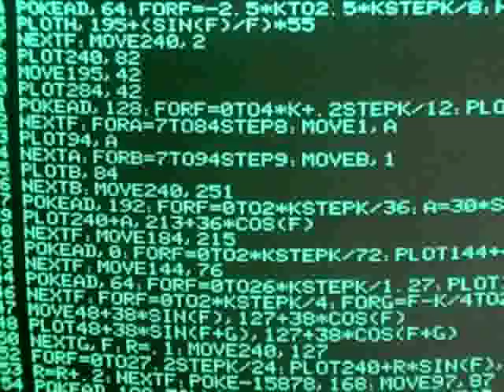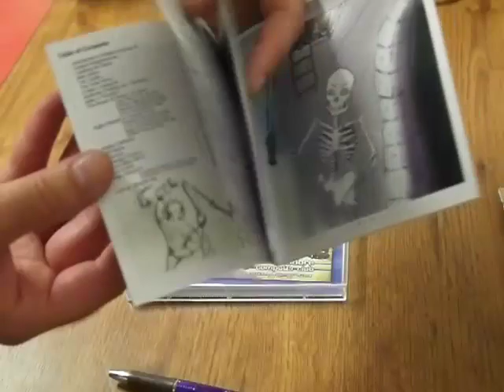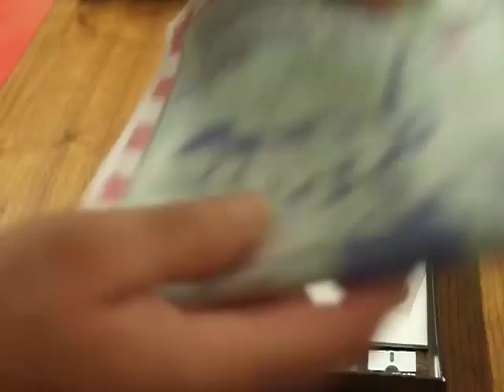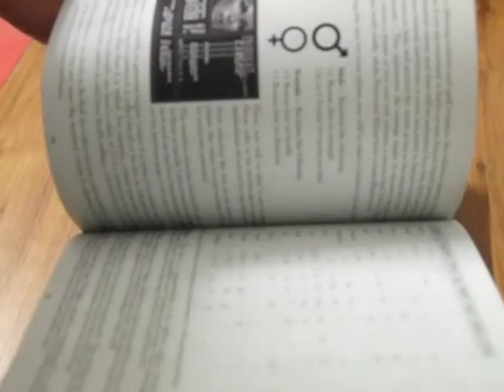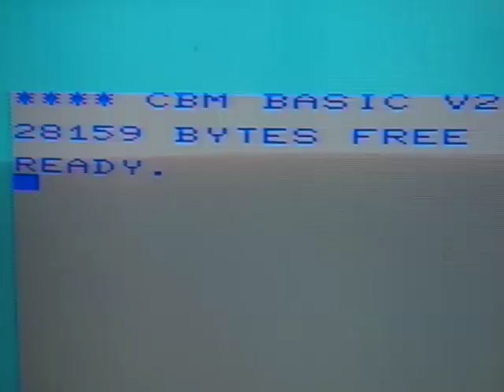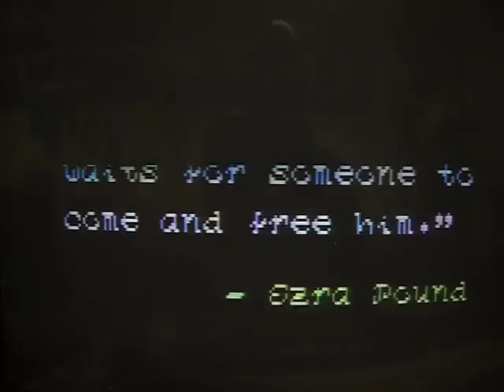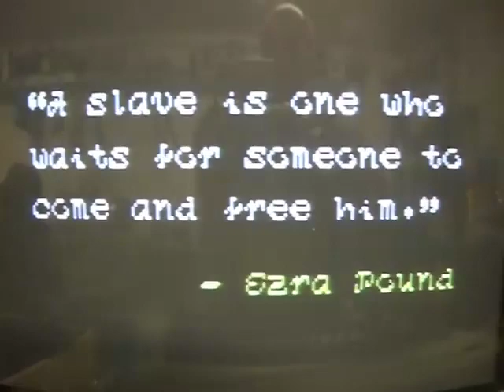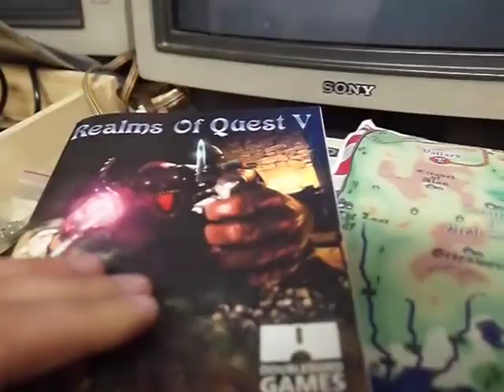VideoCast: Krabicovka Realms of Quest V pro VIC-20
Hexadecimální Doupě: I dnes vychází software pro Commodore VIC-20, i dnes vychází v krabicích. A lidi milují rozbalování krabic!
Hexadecimal lair: Even today new software for Commodore VIC-20 is released. Even today it sells in a box. And people love unpacking!